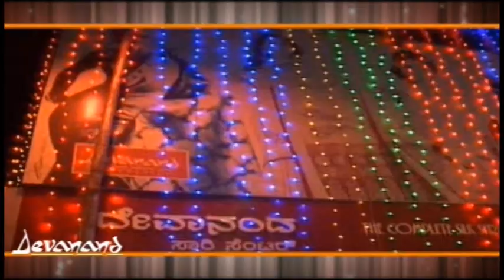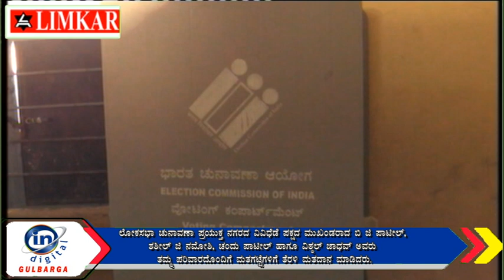ಬಿ ಜಿ ಪಾಟೀಲ್, ಶಶೀಲ್ ಜಿ ನಮೋಶಿ, ಚಂದು ಪಾಟೀಲ್ ಹಾಗೂ ವಿಠ್ಠಲ್ ಜಾಧವ್ ಅವರು ಮತದಾನ